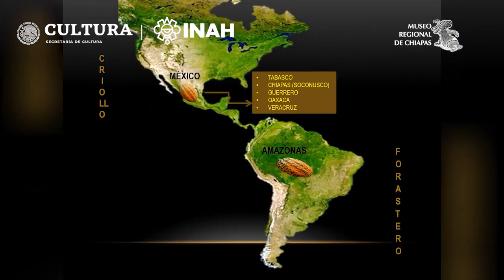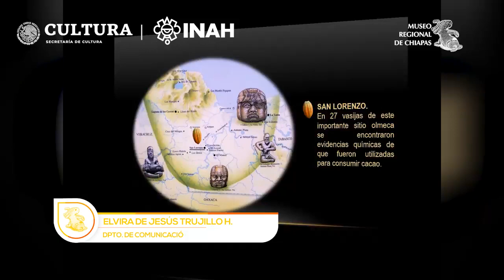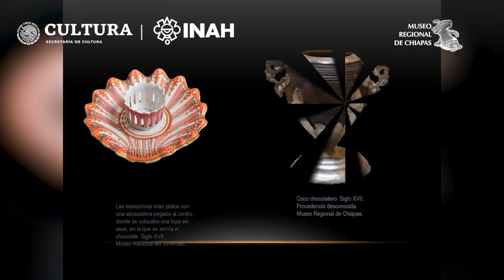El Cacao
Cápsula origen y uso del cacao, presentada por la maestra Elvira de Jesús Trujillo Hernández del área de Comunicación Educativa.